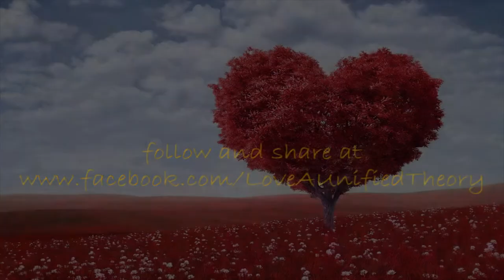Love: A Unified Theory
Videos pertaining to the Unified Theory of Love by Cameron Macdonald based on the book Love: A Unified Theory. Works can be Shared — copied and redistributed in any medium or format provided:

Attribution — You must give appropriate credit, provide a link to the Creative Commons (NonCommercial) license, and indicate if changes were made. You may do so in any reasonable manner, but not in any way that suggests the licensor endorses you or your use.

Folow and share at Facebook.com/loveaunifiedtheory